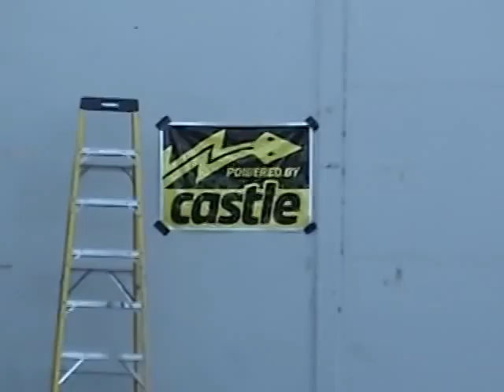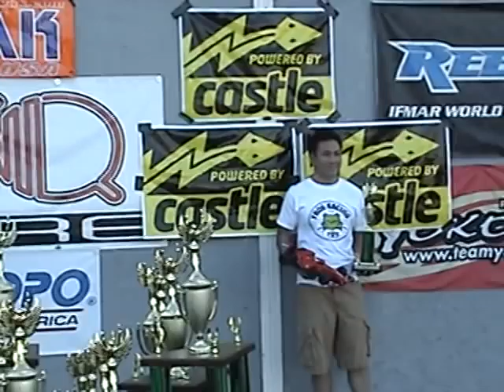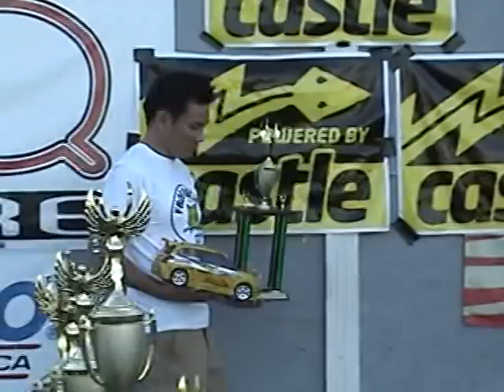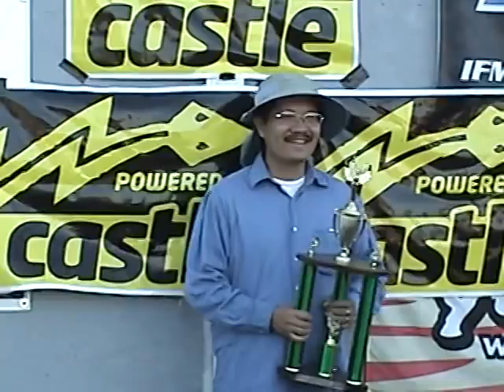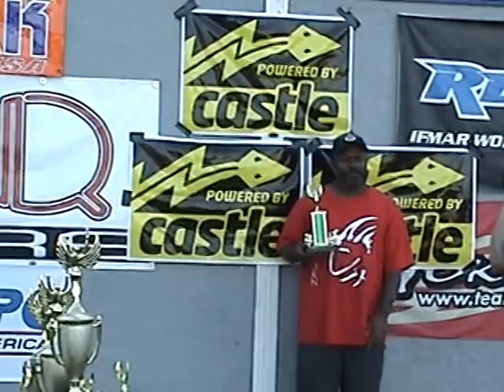Nor-Cal & castle creation #2 present the castle classic 2012 /#3